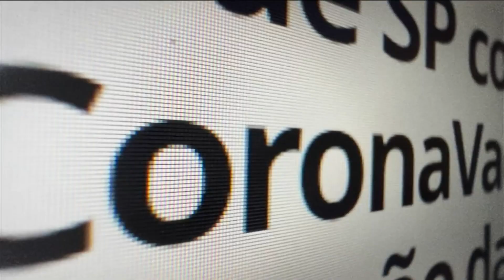Comercial: 200 motivos para ver a TV Cultura - nova programação (SET/2022)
Captado pela Ulbra TV (50 UHF e 48.1 virtual), em Porto Alegre (RS).